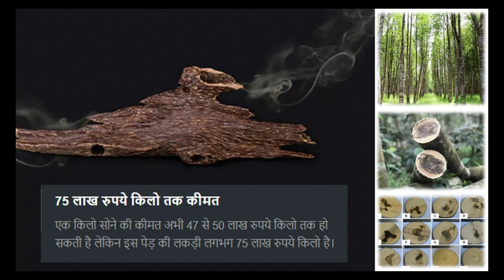STOP SMUGGLING TO MAINTAIN NATURAL RESOURCES ECO SYSTEM MODEL ATL MARATHON 2022@SSCHANDIL